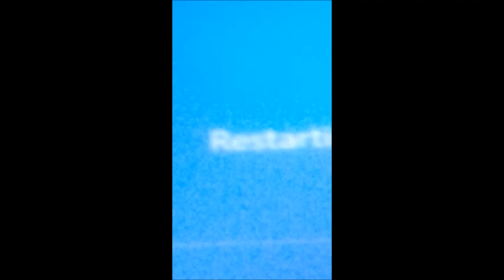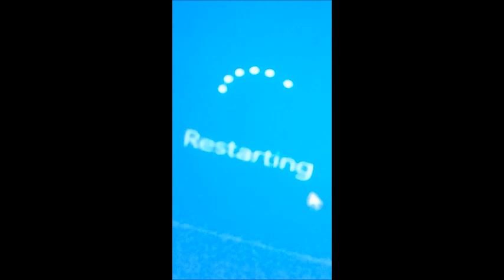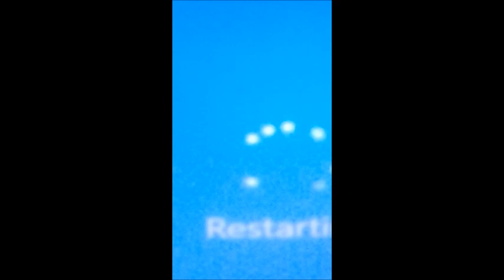My pc is restarting